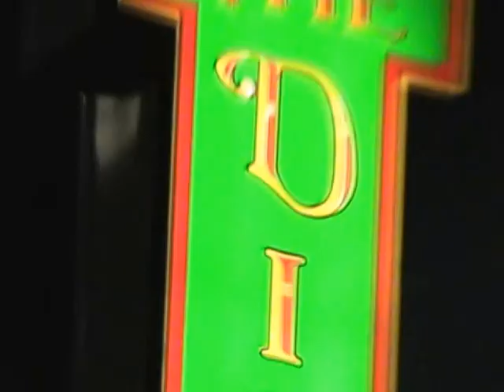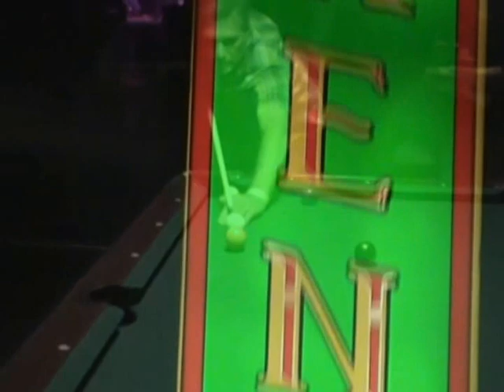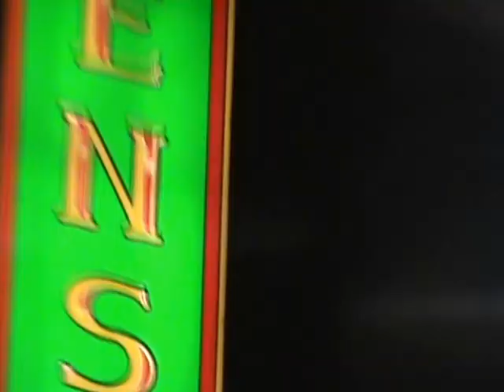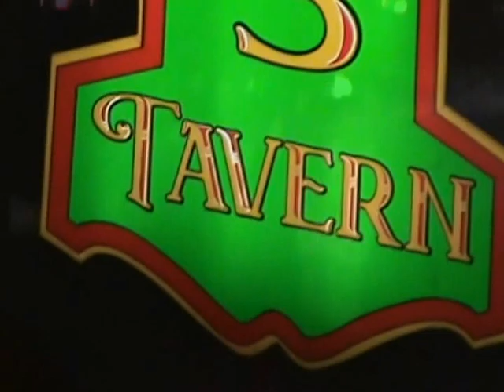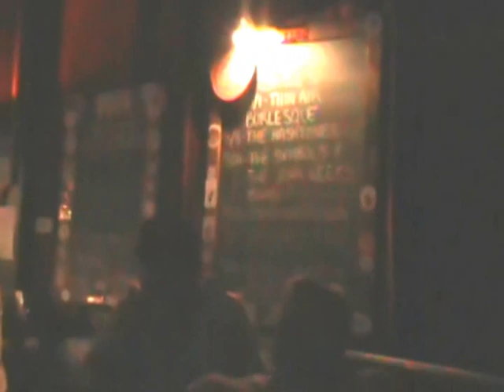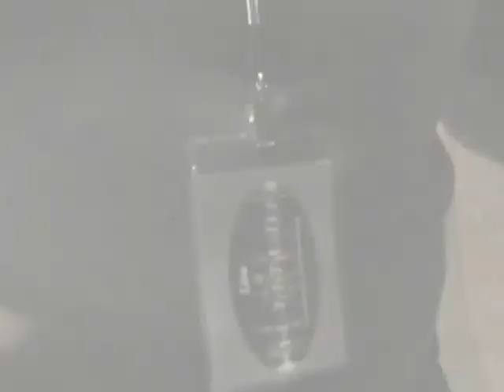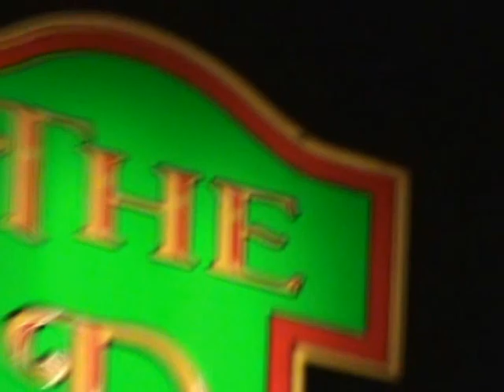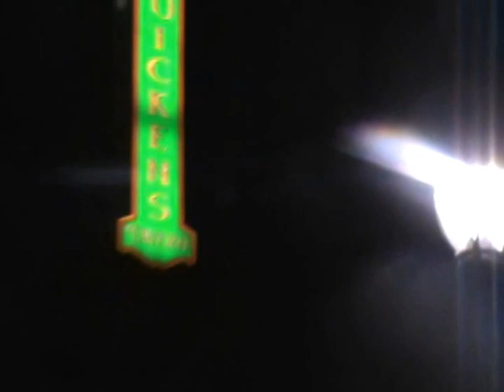The samples July 31 2015 longmont Colorado Dickens Opera House